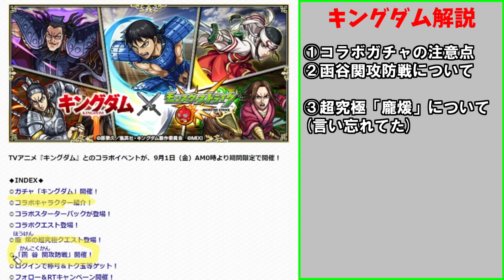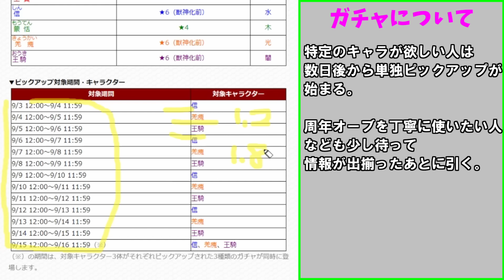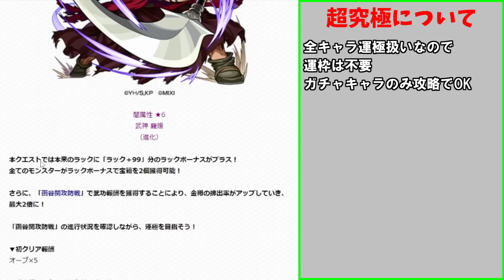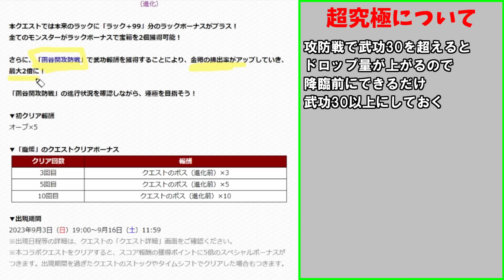【キングダムコラボ】最低70時間かかるイベントあるので絶対に効率良く進めよう【モンスト】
進撃の飛行船を思い出す